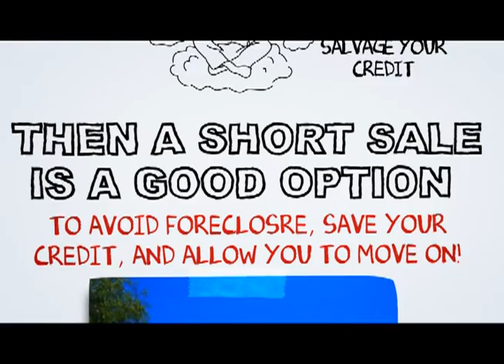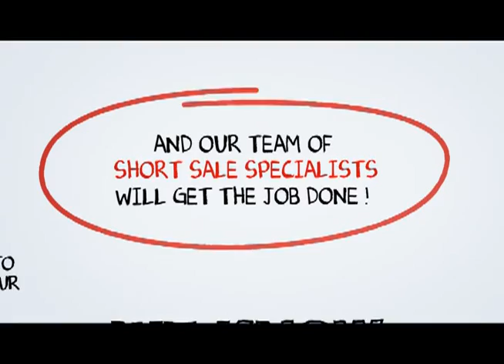Oceanside Short Sale Process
At SCA Real Estate, our Oceanside Short Sale Agents are here to walk you through the Oceanside Short Sale Process. We have an excellent short sale negotiation team, and we are ready to get your short sale approved in a timely fashion.